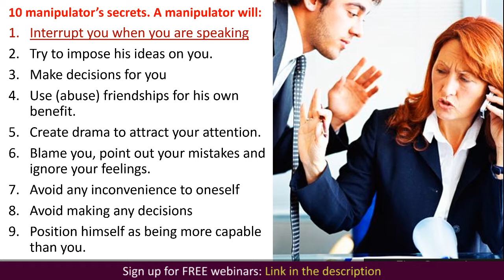Manipulator's secret #1. How to manipulate people's decisions. Psychology of Manipulations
Manipulator's secret #1. How to manipulate people's decisions. Psychology of Manipulations. Simple manipulation techniques.